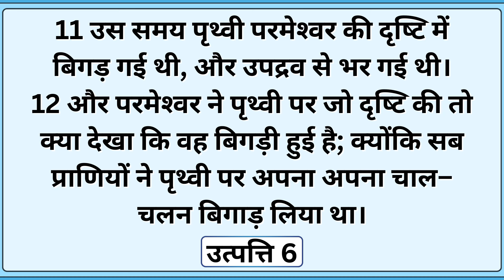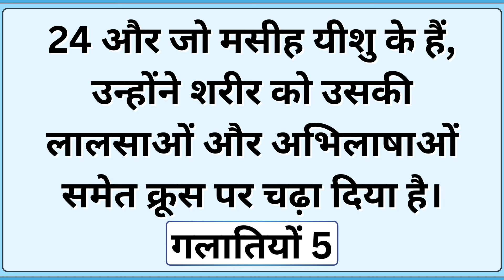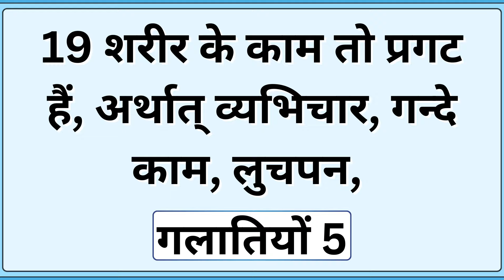शरीर आत्मा के विरोध में कैसे काम करता है | POWERFUL SERMON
Blessings.
KMM MEDIA

kmmdeliveranceIt's Your set time for a Miracle! Partake of this Faith stirring, Miracle Producing and Praise Provoking video of Kanchan Mittal Ministries.

Blessings.
KMM MEDIA